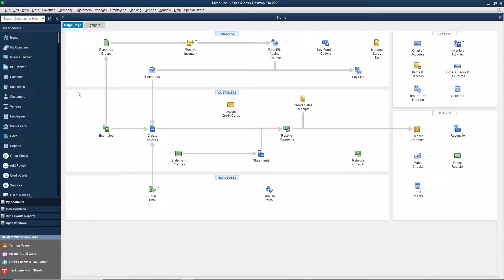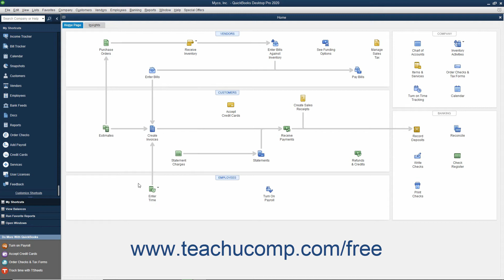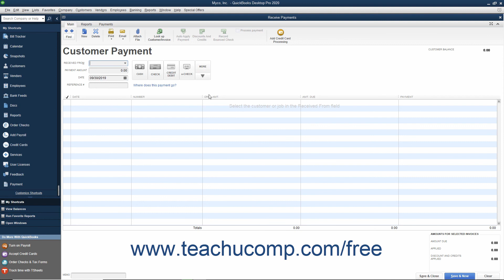QuickBooks Desktop Pro 2020 Tutorial Customizing the Icon Bar Intuit Training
FREE Course! Learn about Customizing the Icon Bar in QuickBooks Desktop Pro 2020 A clip from Mastering QuickBooks Made Easy. - the most comprehensive QuickBooks tutorial available. Visit us today!